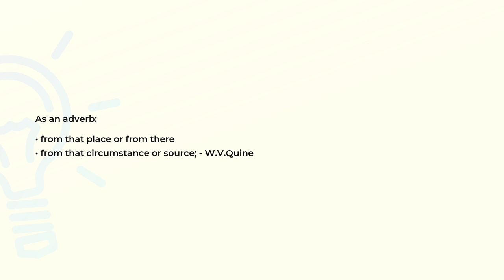What is the meaning of the word THENCE?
Definition and spelling of the word THENCE.

(00:00) Intro
(00:07) As an adverb
(00:19) Spelling

As an adverb (00:07):
• from that place or from there
• from that circumstance or source; - W.V.Quine